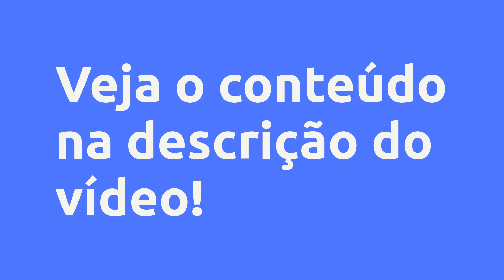(REVIEW) PACK CANVA TIARAS DE LUXO - Fabiane Santos, Vale a Pena?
PACK CANVA TIARAS DE LUXO  - Fabiane Santos, Vale a Pena?

Um pouco sobre (informações do produtor):
Pacote de templates totalmente editáveis pelo Canva para empreendedores que atuam no seguimento de Tiaras de Luxo.

Imagens totalmente editáveis, para facilitar a criação de conteúdo do seu empreendimento.

- + de 120 templates prontos e totalmente editáveis pelo Canva

- Templates para feed, stories, capas para destaques, biolink, e datas comemorativas

- Sugestões de conteúdos

- Acesso Vitalício

- Suporte Vitalício pelo Whatsapp

- Produto prático, posts prontos para o seu perfil em menos de 5 minutos

Vantagens:

-Acesso Imediato
-Pagamento Seguro
-Várias Formas de Pagamento
-100% Online

Conteúdo:
ACESSO AOS TEMPLATES PARA FEED
FEED - PACK CANVA TIARAS DE LUXO

ACESSO AOS TEMPLATES PARA STORIES
STORIES - PACK CANVA TIARAS DE LUXO

ACESSO A TEMPLATES DE DATAS COMEMORATIVAS FEED
FEED DATAS COMEMORATIVAS - PACK CANVA TIARAS DE LUXO

ACESSO AOS TEMPLATES DE CAPAS PARA DESTAQUES
CAPAS PARA DESTAQUES - PACK CANVA TIARAS DE LUXO

BÔNUS - BIOLINK
BÔNUS - BIOLINK - PACK CANVA TIARAS DE LUXO

Pesquisas mais frequentes:
PACK CANVA TIARAS DE LUXO  - Fabiane Santos, Vale a Pena? é bom?
PACK CANVA TIARAS DE LUXO  - Fabiane Santos, Vale a Pena? vale a pena?
PACK CANVA TIARAS DE LUXO  - Fabiane Santos, Vale a Pena? onde comprar?
Fabiane Santos é confiável?
Quem é Fabiane Santos?